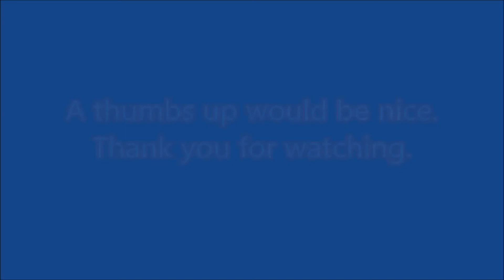Travel Planning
This channel is about RVing, canoeing, kayaking, camping,fishing,and hiking. Throw in some cooking and travel just for fun.  Work camper and Workamping.